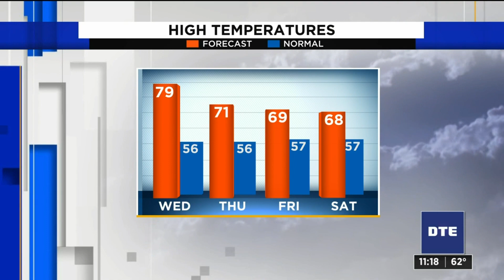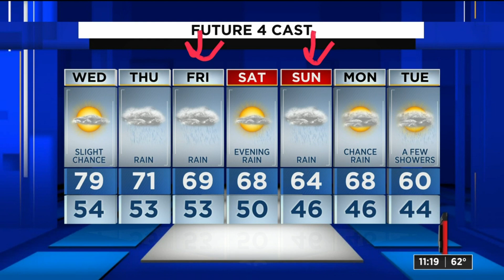Metro Detroit weather forecast April 6, 2021 -- 11 p.m. Update